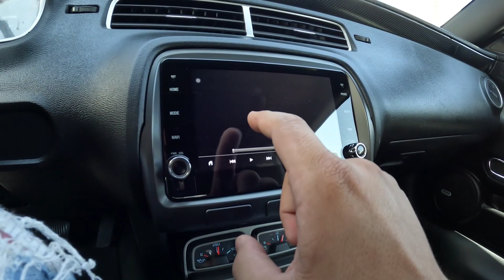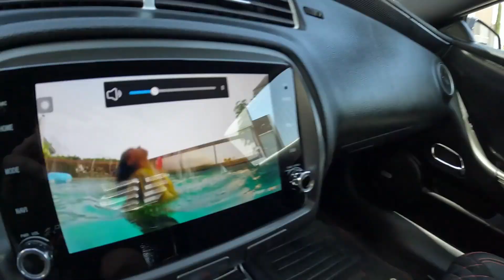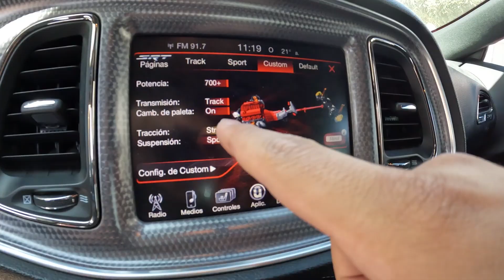GARAGE TOUR 2.0 !! | Simon Ahued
Perritos! Les muestro todos los autos que tengo ahorita, las modificaciones que les he hecho y como suenan! ¿Cuál es su favorito?